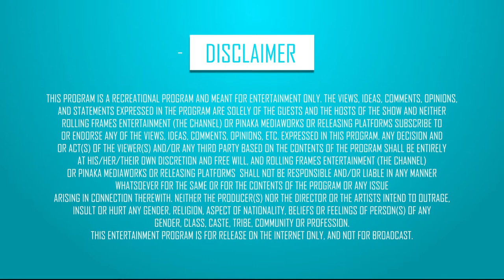Benefits of Investors You Didn't Know ft. Dhruv Sehra - In Suite Conversations | S01 E15 | RFE TV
In this episode, Dhruv Sehra, Business Services Lead, Kalaari Capital, shares what investor look out from the startups of the region (Chandigarh).

What investor look out from the startups of the region (Chandigarh) ft. Dhruv Sehra – In Suite Conversations (2019) | S01 E15

Every Tuesday & Friday at 5:00 pm only on RFE TV.
Genre - Talk/Tips/Entrepreneur